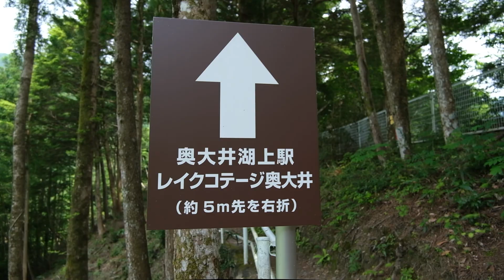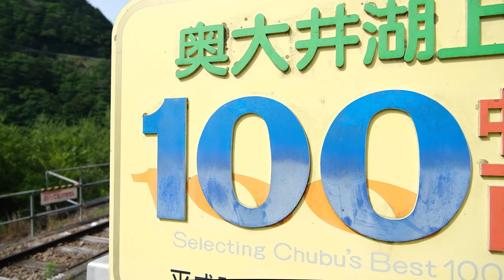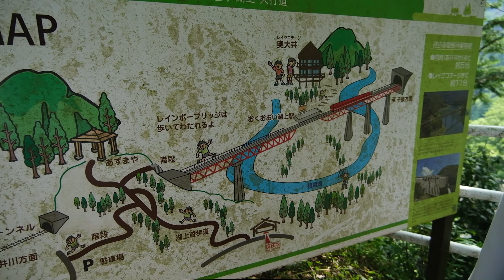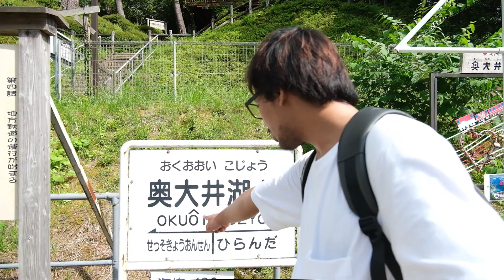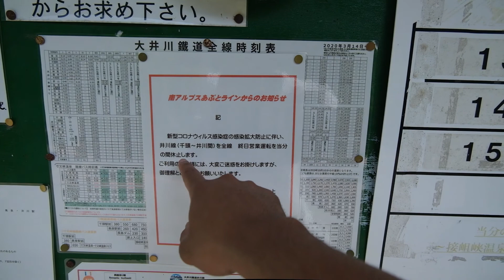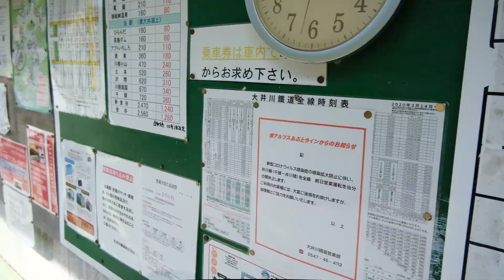Travelog#1 Japan Travel Destination Sumatakyo - Okuōikojō Station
Japan Travel Destination: Sumatakyo - Okuōikojō Station [English subbed]

Tag along and join us in discovering a unique station located in Sumatakyo, Shizuoka prefecture.
Caution: a breath-taking scenery awaits!